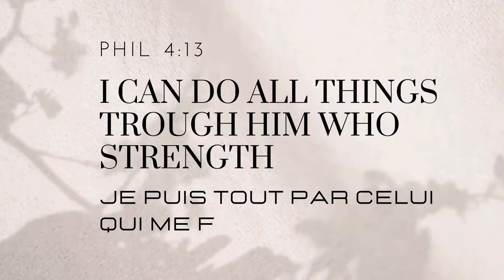Pwemye fwam Wè Fr Chris Tris Konsa || San Pat Vle A Rive😭|| Nou Kouri lopital Ak Sr Yamie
Nou vrèman tris , Nou pat panse sa tap janm rive . Sè Yamie malad ann al lopital avèl.
Hi mes amours! Kijan nou ye? 🥰
🟢Pandan nap enjoy nou, pa bliye bay video sa yon Like👍

● Klike link sa pouw abòne ak nou siw poko fè sa. 👇
Youtube.com/@Chris.Sharma4life?sub_confirmation=1

🟡 Siw pa janm resevwa notification lè nou poste sè kew pat peze ti kloch notification an, fè konnya pouw toujou konnen chak lè nou poste.

🟤Merci pou sipò nou ki pèmèt nou arive a 50K abòne a mes amours !  Kontinye abòne siw poko fè sa poun ka rive 60k byento🫶

🟢 Pa bliye al ba nou Love la sou lot rezo yo guys poun rete konekte menm lè nou pa poste sou Youtube.

🟠Siw ta renmen nou promote paj ou,chanèl ou oswa biznis ou kontakte nou sou email sa👆